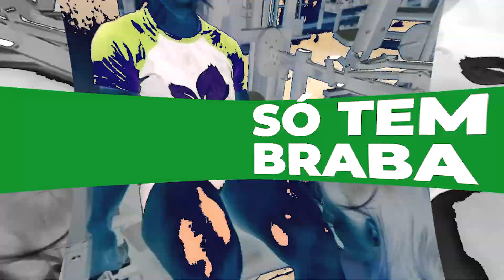REAGINDO AO GLÚTEO MAIS PERFEITO DO MUNDO | WELLNESS FRANCIELLE MATTOS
@FrancielleMattos É UMA GRANDE AMIGA E UMA SUPER ATLETA! ELA É A PRIMEIRA CAMPEÃ DO MR OLYMPIA NA CATEGORIA WELLNESS!!! SEU FÍSICO É IMPRESSIONANTE E CERTAMENTE POSSUI UM DOS MELHORES E MAIS ESTÉTICO GLÚTEO DO PLANETA!